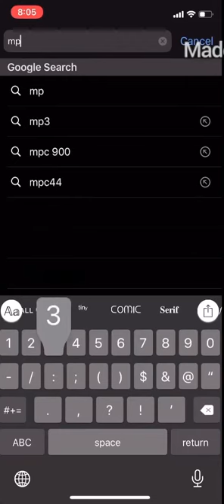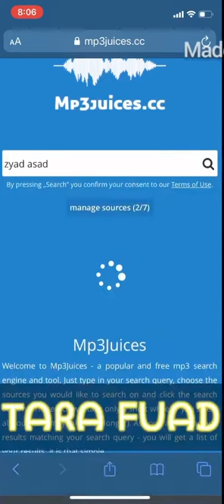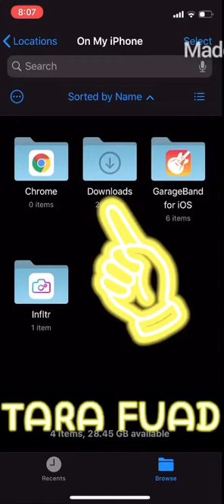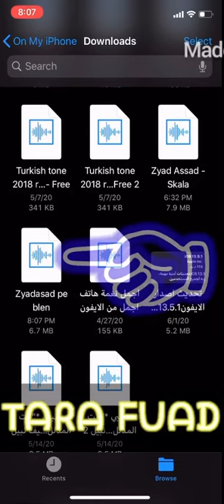چۆنیەتی داونلۆکردنی فیدیۆی(Mp3 واتا دەنگ)بەبێ بوونی هیج بەرنامەیەك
چۆنیەتی داونلۆکردنی (Mp3 واتا دەنگ)بەبێ بوونی هیج بەرنامەیەك
لینگەکە بریتیە لە :- mp3juices.cc